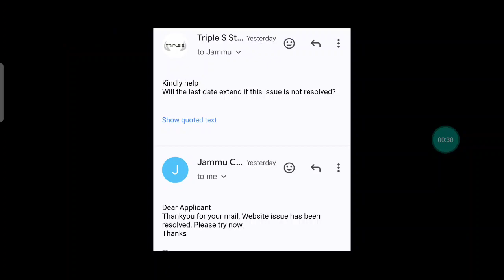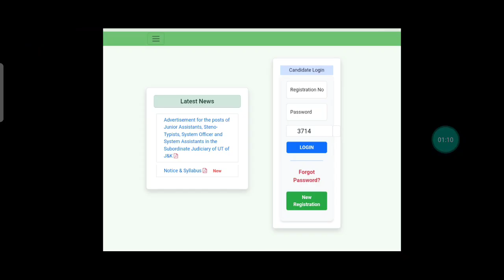Website Issue Resolved || Junior Assistant - J&K High Court Exam || You can Apply Now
JKP CONSTABLE COURSE

Junior Assistant - High Court

JKPSI NEW BATCH